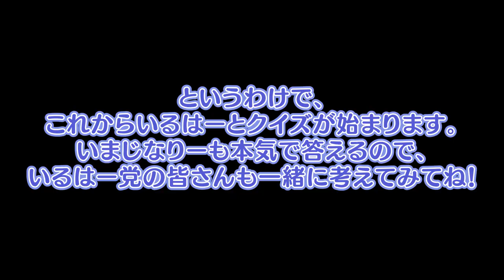【七十点以下で消滅！！】いるはーとクイズ/Below 70 points and you’re gone!! Ileheart Quizzzz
いるはー党の皆、出番ですよ！
もちろん100点とれるよね。
It’s your turn everyone, Ileheart Party!
I’m sure you guys can get 100 points for that, right?